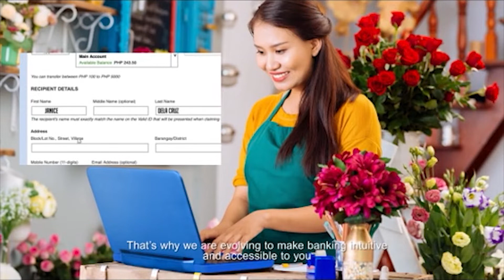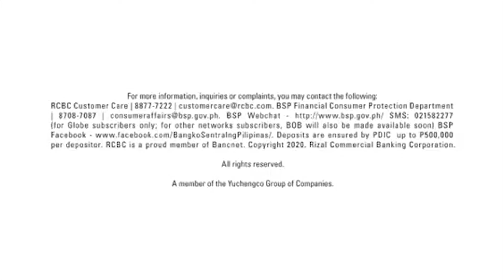RCBC Partners Through Generations AVP Sample Voiceover by Wonder Grace